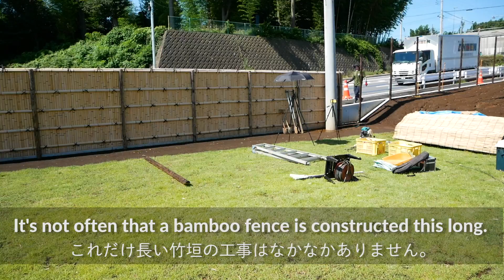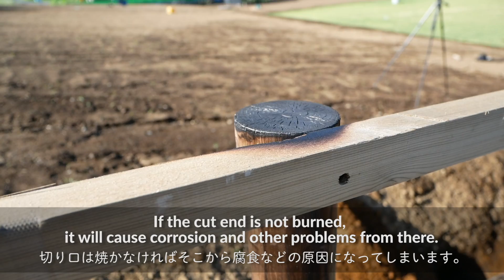(Pro.12 - Ep.1) A bamboo fence maker in Kyoto makes a very long bamboo fence.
This time, I went to Fujisawa from Kyoto to make a bamboo fence with the help of Nagaoka Meitake, a bamboo fence shop in Kyoto.
It's quite a long bamboo fence. Please take a look.

撮影協力：- 建仁寺垣・竹垣の専門店 -　長岡銘竹 株式会社